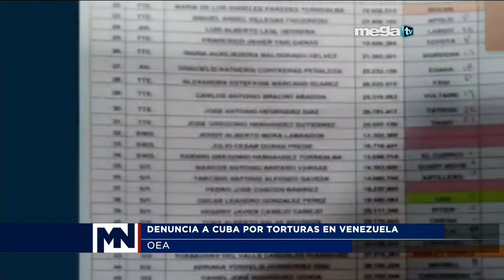DENUNCIA A CUBA POR TORTURAS EN VENEZUELA